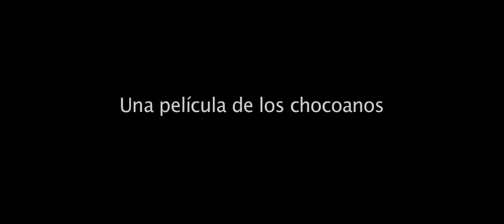Trailer - Película Chocó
FICHA TÉCNICA

Production: Antorcha Films
Producer: Jhony Hendrix
Executive Producers: Maritza Rincón ,Jhony Hendrix
Director: Jhony Hendrix
Screenplay: Jhony Hendrix
Development director: María Alejandra Mosquera
Director of Photography: Pablo Pérez
Director of Art: Claudia Victoria
Production Designer: Angélica Perea
Editor: Mauricio Vergara
Cast: Karent Hinestroza (Chocó), Esteban Copete (Everlides), Fabio Iván Restrepo (Ramiro "El Paisa"), Daniela Mosquera (Candelaria), Sebastián Mosquera (Jeffrey)

Genre: Drama
Language: Spanish
Time: 80 Min
Shooting format: Red One HD 4K

Final format: 35 mm, DCP, Dolby 5.1
Estreno: 2012
Location: Chocó, Quibdó.